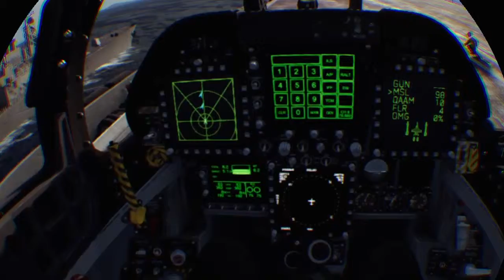ACE COMBAT™ 7 #1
VR gameplay of this awesome game!